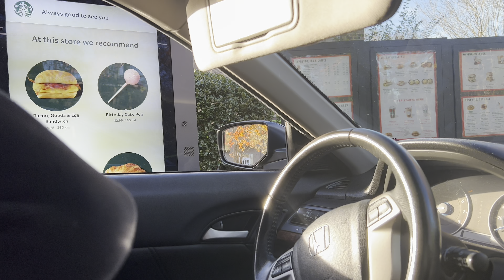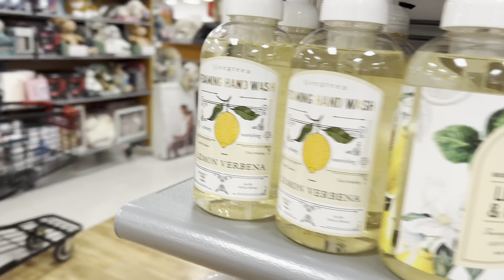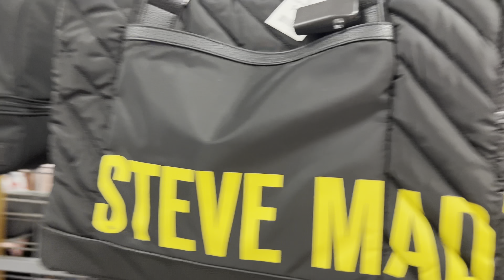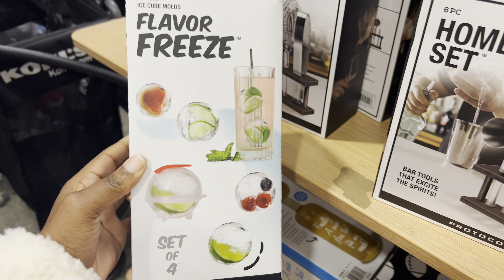VLOGMAS DAY 1 || Shopping + Mini Black Friday Haul + New Workout + Car Chat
Hey honeybuns!!! It’s that time of the year and your girl is doing VLOGMAS! I am so excited…… I will be showing some fun things I have planned for my family and I this Holiday season. Hope y’all enjoy the Vlog💋
As Always
 Be U, Own U, The Real U💋